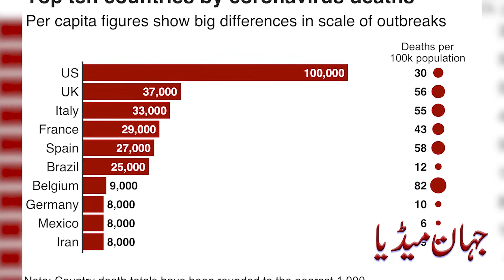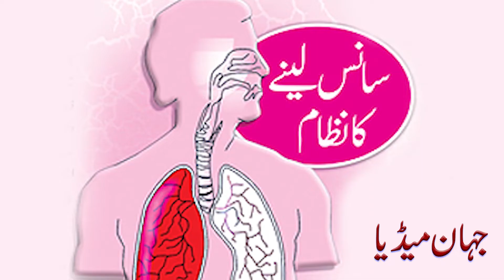Prime Minister Imran Khan Corona Foreign Funding Case || Asal Haqaiq || Jahan Media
Wafa Ky Rsty Ka Har Musafir Gawahi Dy Ga || A Tribute To Moulana Fazal U Rehman ||Ammar Khan Yasir

Lahore Aurat March | لاہور عورت مارچ میں خواجہ سراء کا عجیب پوسٹر || Ammar Khan Yasir | Jahan Media